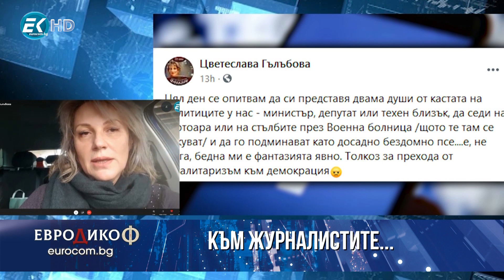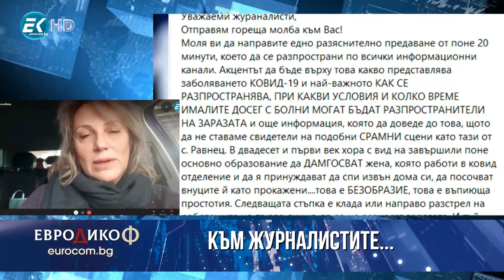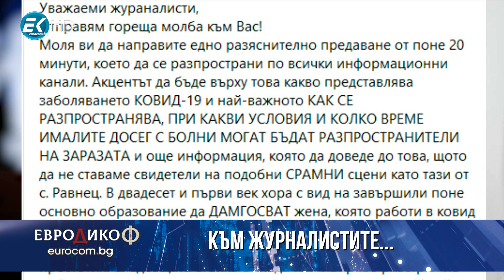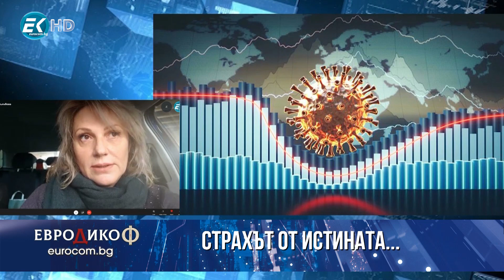✔️131/8 Д-р Цветеслава Гълъбова: Когато паниката измести страха...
Д-р Цветеслава Гълъбова обяснява защо написа отворено писмо до журналистите. В какво ги обвинява и за какво ги призовава?